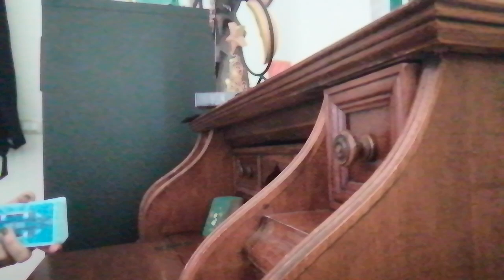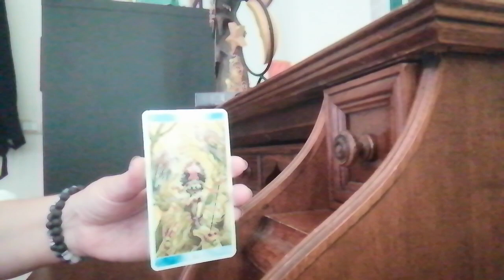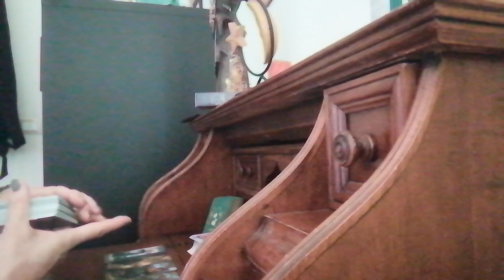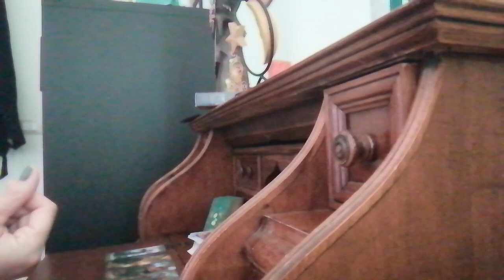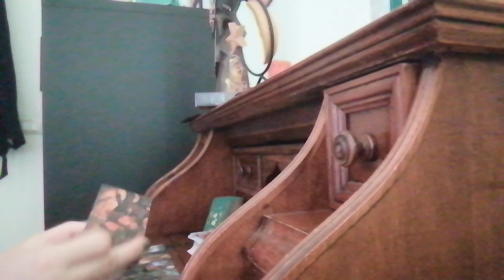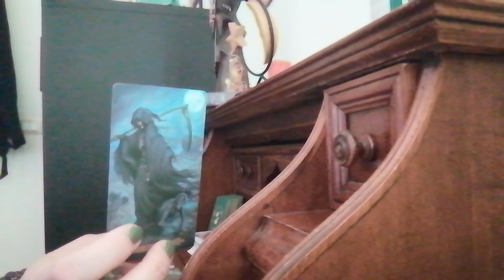PESCI dal 10 al 16 maggio 2021